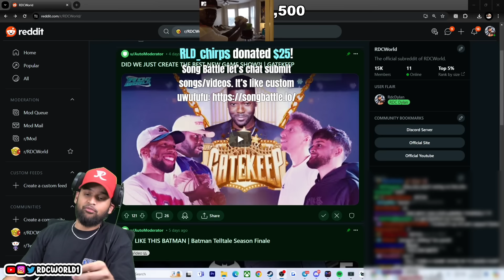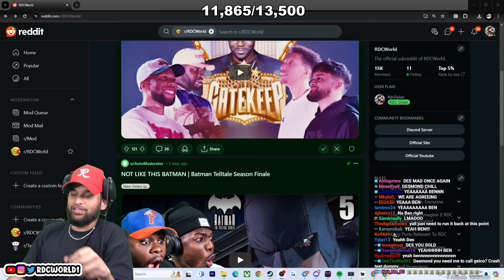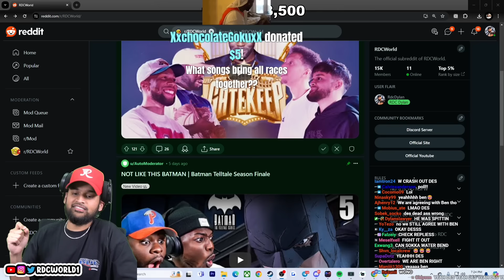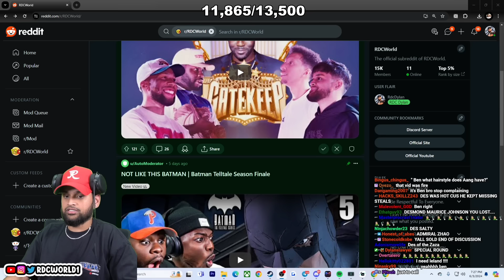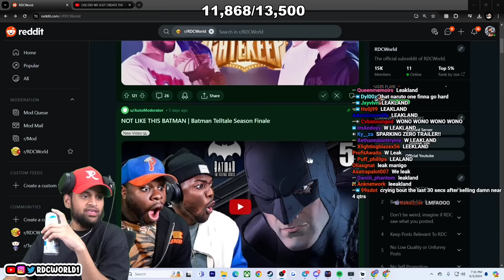Rdc Is Still Heated About Gatekeep 😂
Desmond is still crashing out about the events of Gatekeep by Rdcworld1